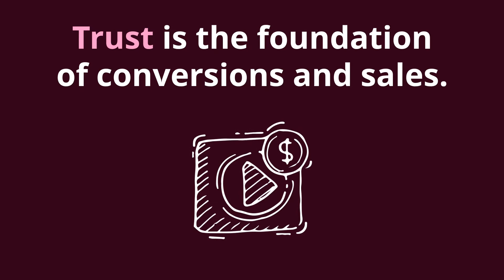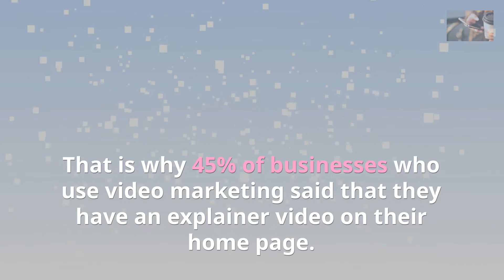Mesa Video Marketing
video marketing agency in mesa
video marketing agency wordpress theme
video marketing az